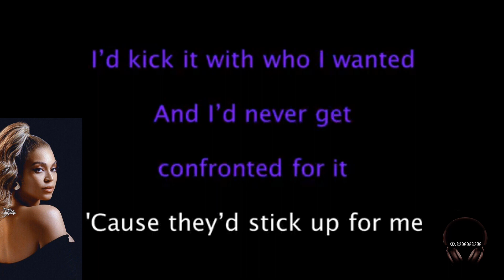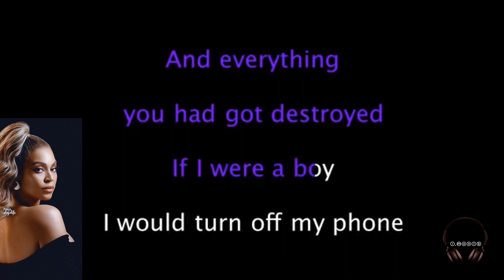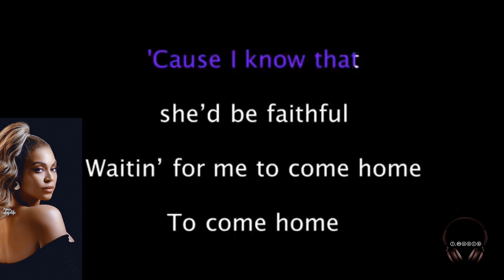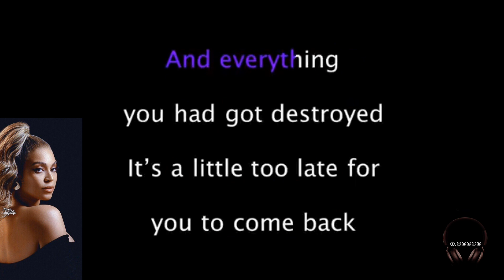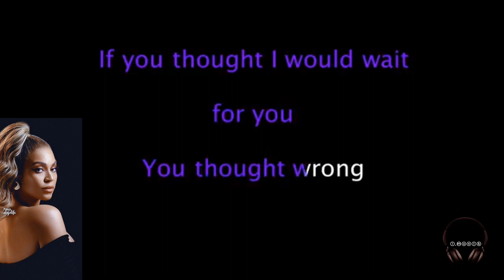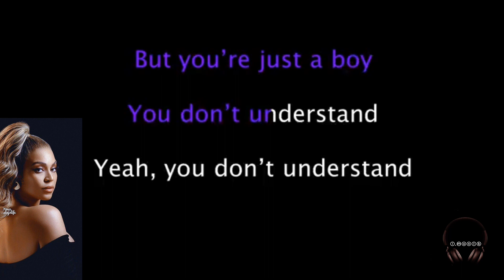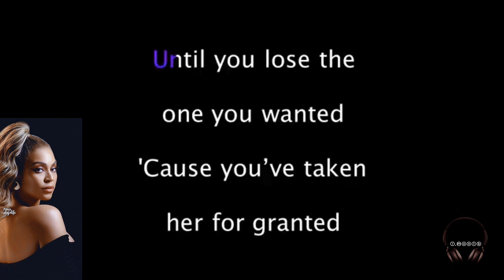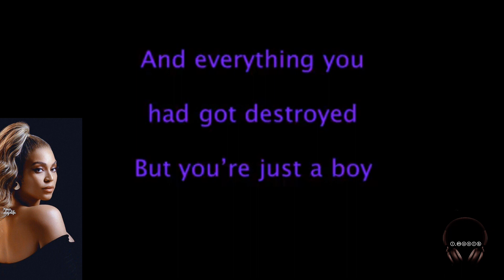If I Were A Boy_Beyoncé(Karaoke Version)